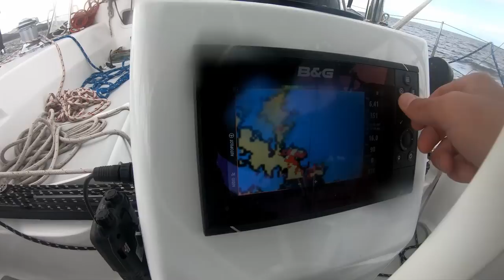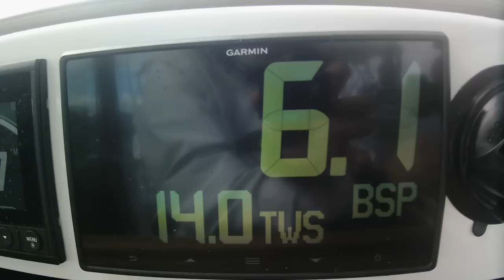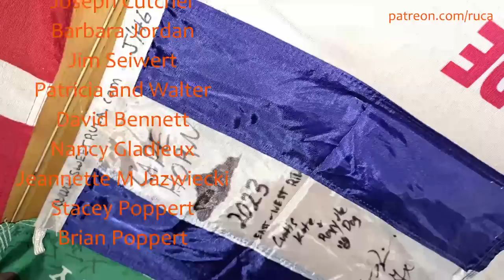What's Next After Cape Horn? [Ep. 109]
What does one do after rounding the infamous Cape Horn on a sailboat? We pick up where we left off after sailing around the rock in stormy weather and share with you the majestic beauty of a high latitude anchorage and sail back to civilization to celebrate our accomplishment with fellow sailors by hanging our flag in the Southernmost Yacht Club!

Short Book: "Sharing the Journey"